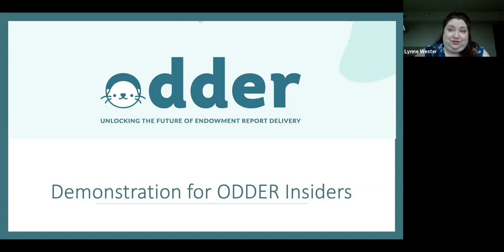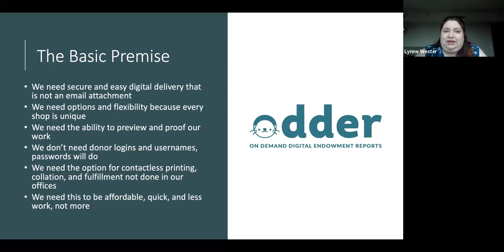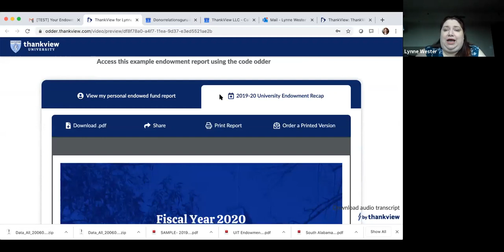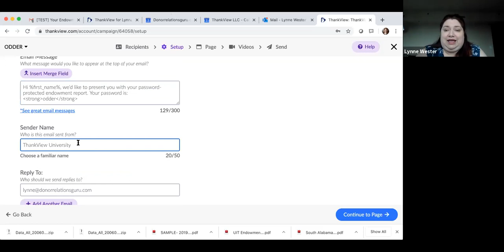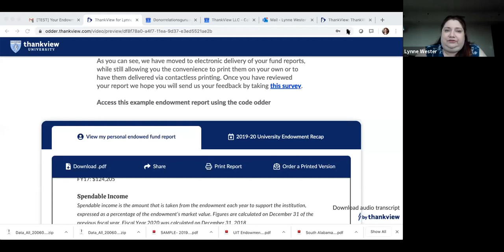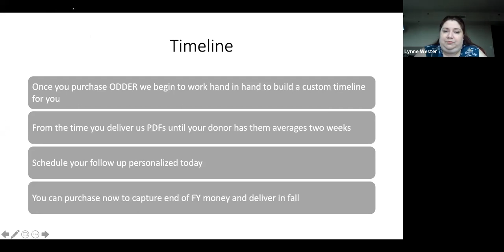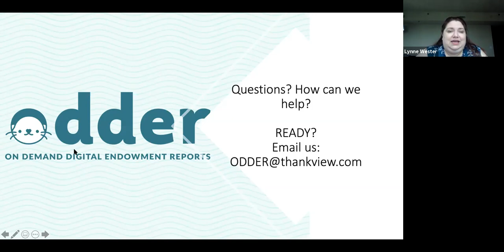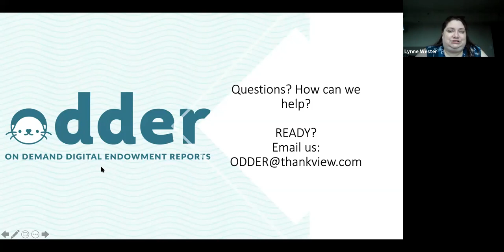ThankView Webinar | ODDER (On Demand Digital Endowment Reports)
Looking for a way to deliver all your endowment and impact reports digitally, but you don't want to deal with the hassle of a portal? Finally ready to send them all online but you've been too afraid to do it because of security fears? Dabbling with digital but still want to have printed copies for some or all your donors?

There's an ODDER way (pun very much intended!)

Join the ODDER team, comprised of Donor Relations Guru, MSP Digital and ThankView, to learn how we can help you with the entire process. You'll learn:
- How ODDER will sort your reports & deliver them personally and individually to every donor using ThankView
- How we password protect and secure your files at every step of the process
- How the ODDER team can also handle your printing and consultative needs
- How you'll be able to digitally proof everything, know which donors received their documents and resend to those who haven't.